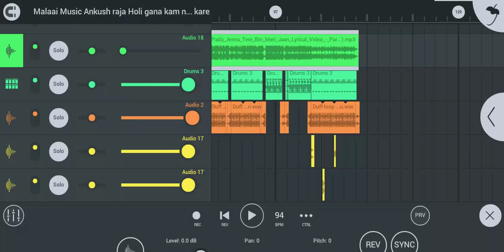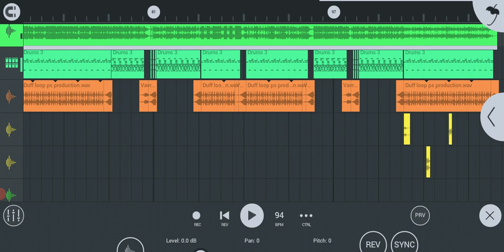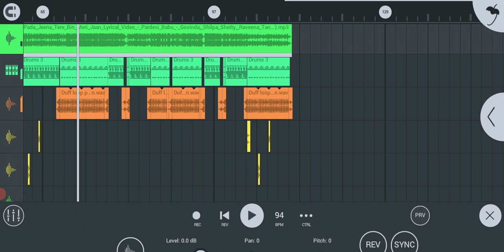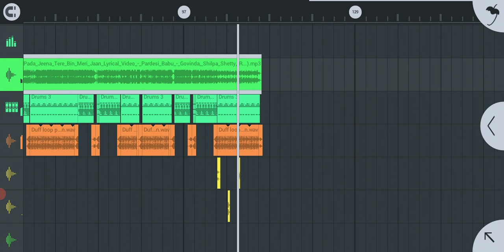Bada Jeena Tere Bin Meri Jaan !! बड़ा जीना तेरे बिन मेरी जान !! DJ Old Hindi Song DJ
नमस्कार

DJ Now Voice Tag Download Link

DJ Chandan Bhagalpur No1
DJ Holi Song
DJ Hindi Song
DJ Sayari Song
DJ Sad Song
DJ Bhojpuri Song
DJ Mathaili Song
Mix Bay DJ Chandan Raj
Bhudhchak
Shivnarayan Pur
Bhagalpur No 1